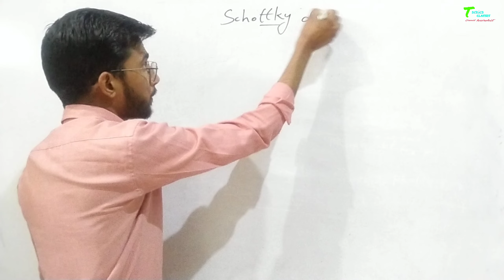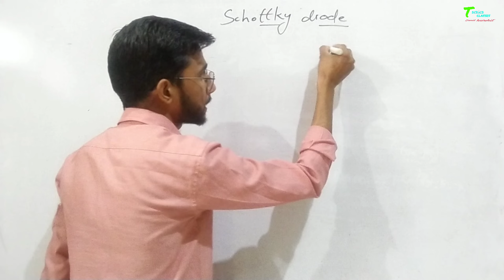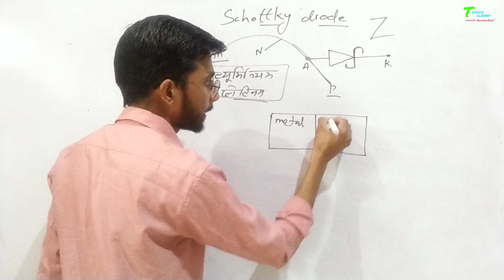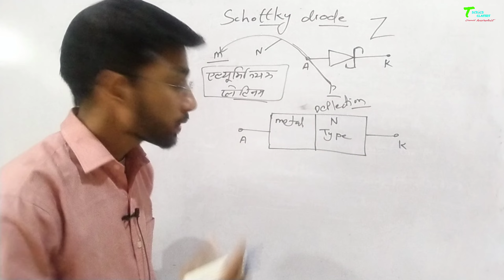Schottky Diode in Hindi | Diode explained in Hindi | Basic Electronics hindi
Schottky Diode in Hindi | Diode in hindi | Diode explained in Hindi | Basic Electronics hindi

for this video👇👇👇👇

दोस्तो इस वीडियो में आपको schottky diode  के बारे मे और इलेक्ट्रॉनिक्स की बेसिक बातें जो बहुत ही महत्वपूर्ण उनके बारे में बताया गया हैं  तो दोस्तो इस वीडियो को पूरा देखे और अगर आपको अच्छा लगे तो अपने दोस्तों के साथ share भी करे साथ ही चैनल को subscribe करना न भूले ||

Join for whatsapp group click now :-

Join for telegram group click now

Editing by.  - SUNIL PAREEK

🔘🔶 HASHTAG 🔶🔘